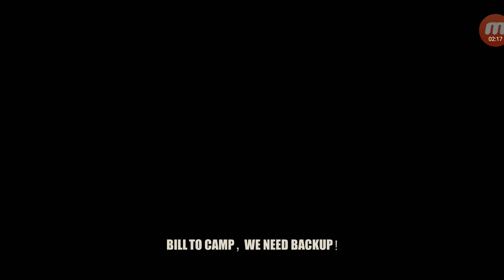Zombie crises mod apk 1.7.3106 Hack & cheats download no root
This video is only a demonstration to help the developer to make the game better and to fix bugs I am not supporting to use this things, so download the original version from the google play store or app store and play the game normally.